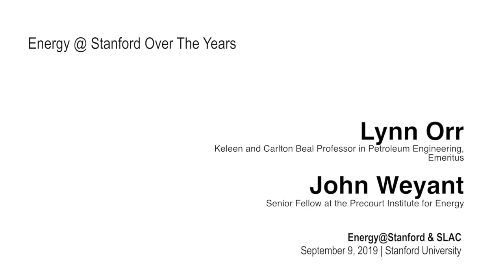Lynn Orr in conversation with John Weyant | Energy@Stanford & SLAC 2019